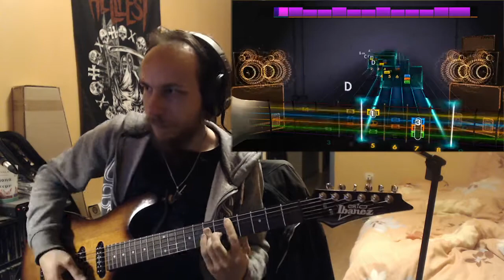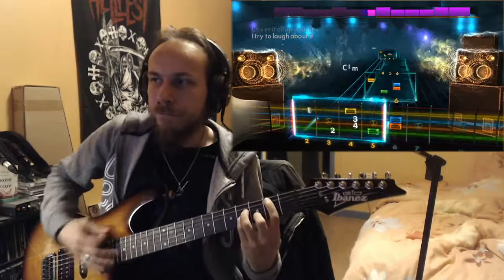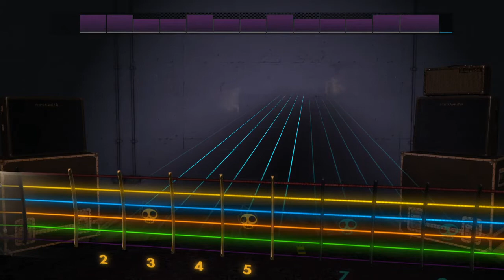The Cure - Boys Don't Cry [RS Remastered Rhythm]